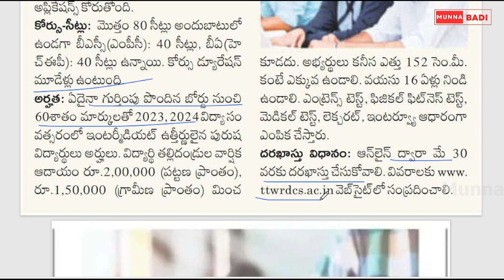గిరిజన గురుకులం లో డిగ్రీ కోర్సులు || degree courses in tribal welfare residential